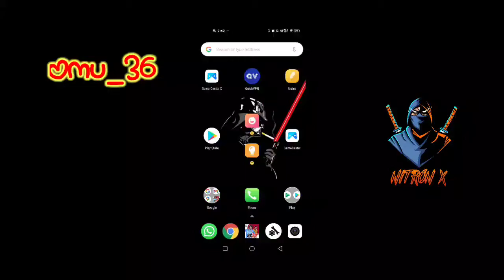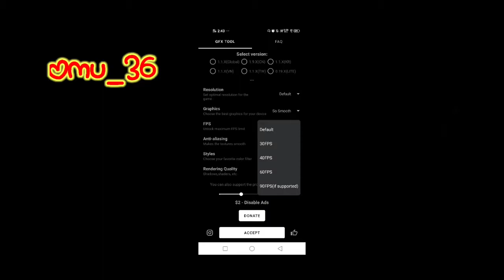❤How to Use gfx tool Maximum Demand Video❤